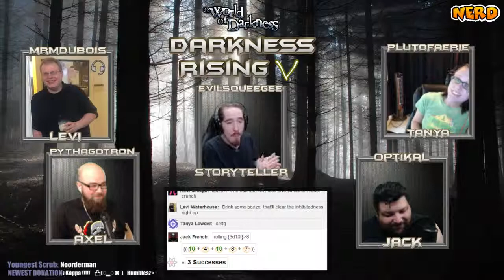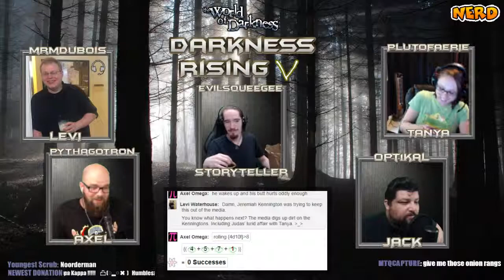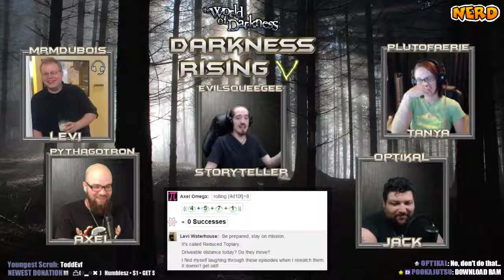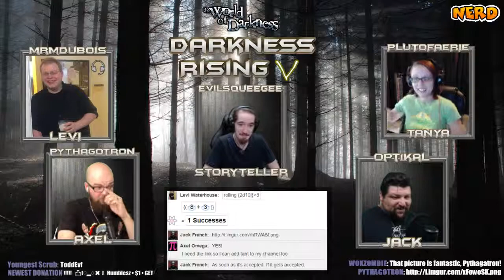Darkness Rising Episode II: Part IV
Stalking little girls is legal when you're a cop right?

Tune in every Saturday at 4PM EST for new episodes of Darkness Rising, live

Like EvilSqueegee?